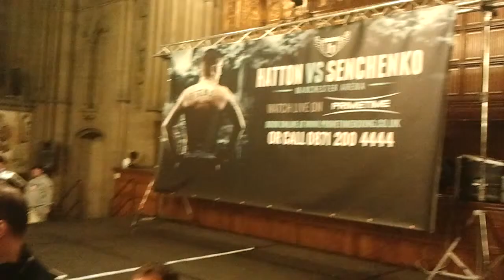weighing Vyacheslav Senchenko vs Ricky Hatton